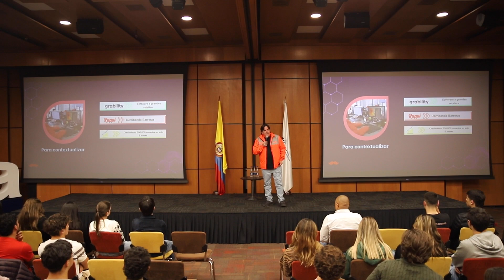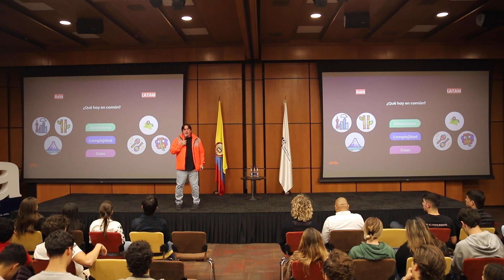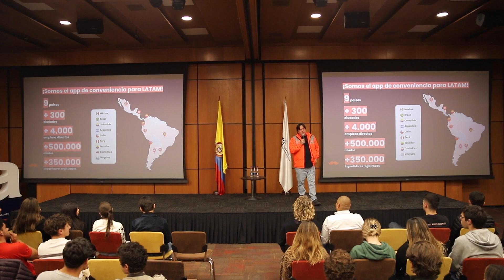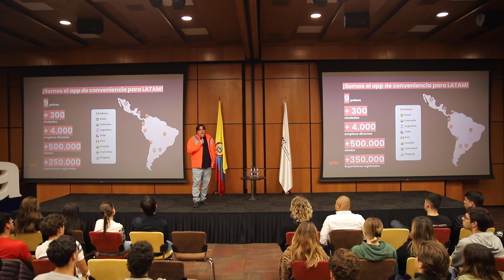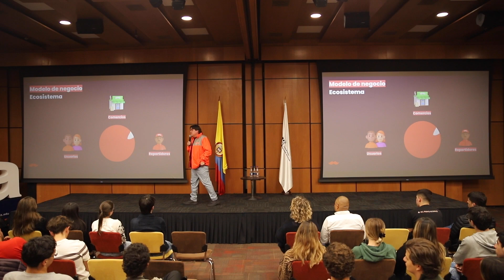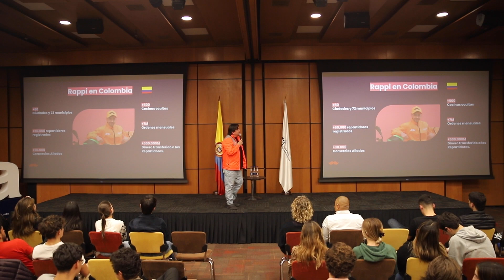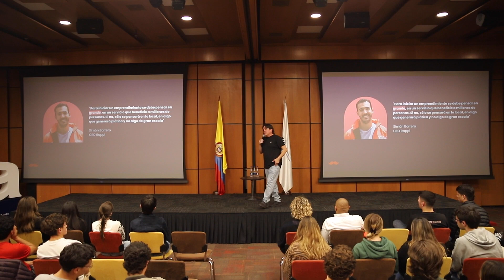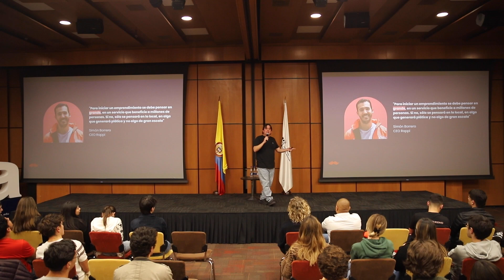GrandesLíderes2024| Julian Mayorca. Rappi Ads